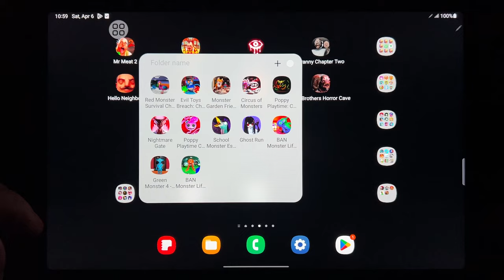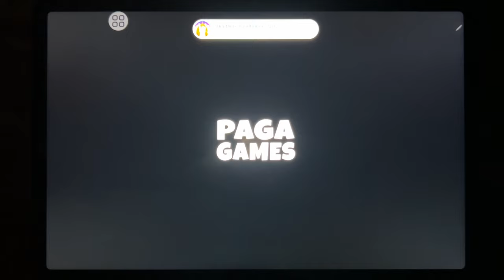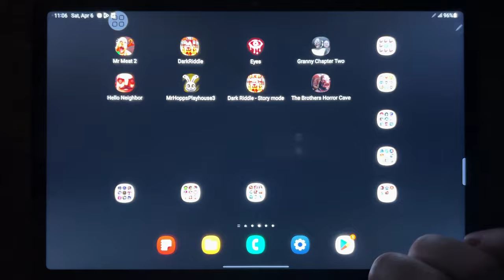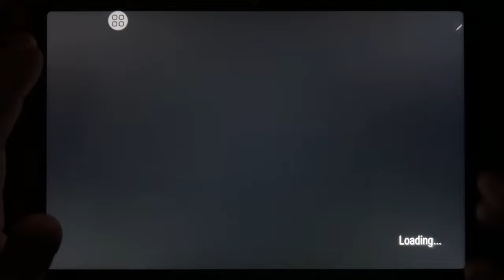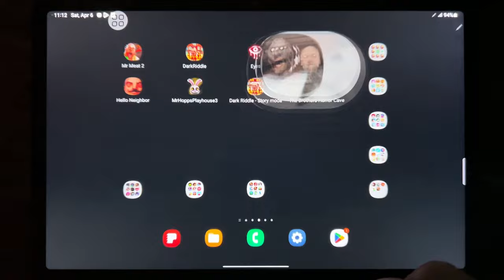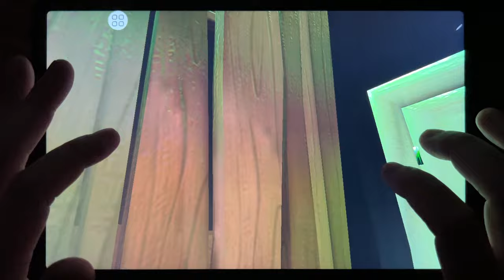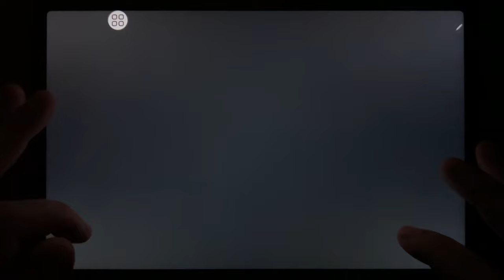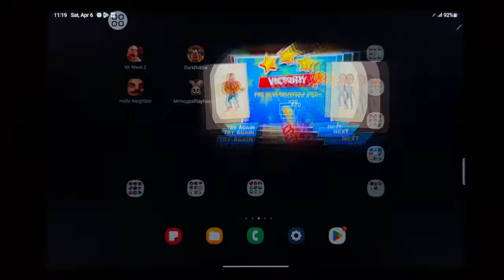Mr Meat 2, Dark Riddle, Eyes The Horror Game, Granny Chapter Two, Hello Neighbor, Mr Hopps...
Mr Meat 2, Dark Riddle, Eyes The Horror Game, Granny Chapter Two, Hello Neighbor, Mr Hopps Playhouse 3, Dark Riddle - Story Mode, The Brothers Horror Cave